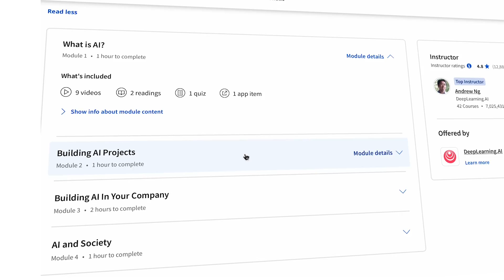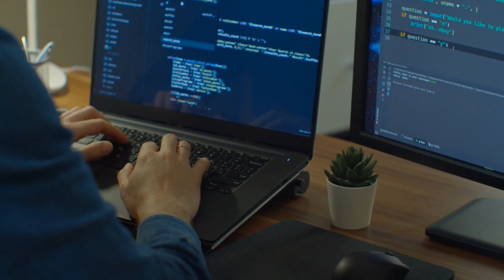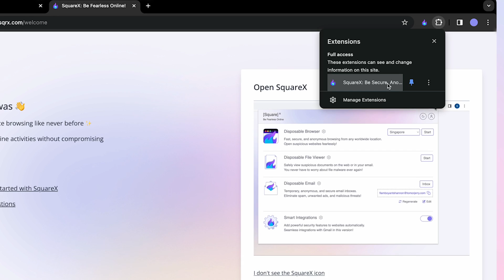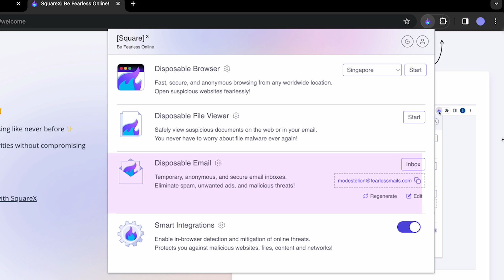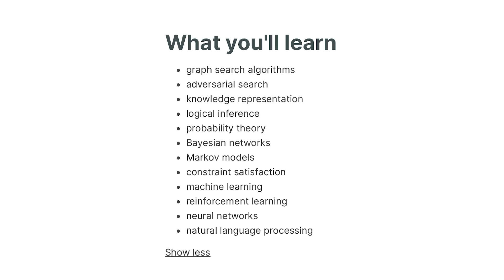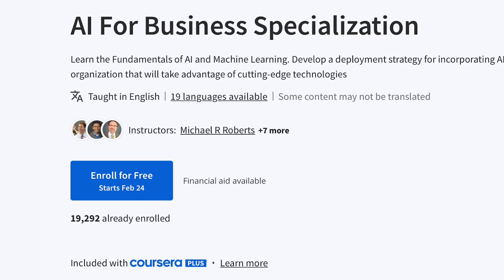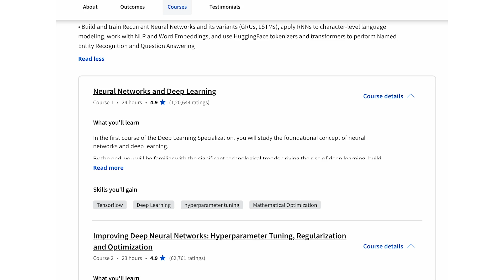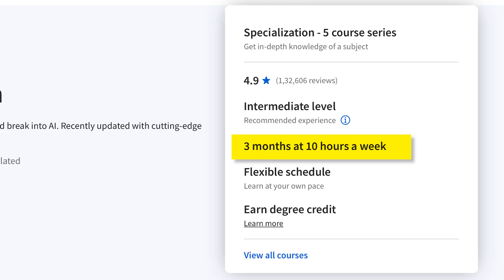5 Best FREE AI Courses for Non-Technical & Technical Beginners 2024 | How to learn AI ML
Top FREE AI Courses

#3 - AI for Python programmers. CS50's Introduction to Artificial Intelligence with Python

Everyone is talking about why to upskill in AI but nobody is telling you how to learn AI and Machine Learning in 2024. These 5 best AI courses for beginners free 2024 will help you learn AI ML from scratch. This will solve your problem of how to learn AI from scratch and you will be able to use these best ai courses online to advance in your career. These best AI courses online are for both beginners or non-technical folks. In this video, I have included AI courses for non-technical and business folks along with AI course in Python for folks who know tech or programming.

How to learn AI from scratch? For this query, we have included the first course that AI for everybody on Coursera. As the title suggests this is an AI Course for beginners to learn AI ML from scratch and have a basic understanding of AI technology. These best AI courses for beginners online can help you a great deal in getting started with AI. This is one of the best AI courses online for free. You can find other free AI courses but if you are just getting started with learning AI and Machine Learning then this is the course for you.

Next on the list is related to AI courses for jobs that can be used by business professionals. You can use this course as a business professional to learn how to use AI tools in your job and get things done faster. How to learn AI for beginners? For this, we have included a course from Havard which is an introduction to AI using Python.

For technical folks who know Python, this is a good course since it will teach you everything you need to know about Artificial Intelligence and Machine Learning to get started with doing more work in the field. This covers your AI courses for job. How to learn AI and machine learning from scratch as a business student? This Wharton AI course will help you a lot in that regard.

The last best AI course on the list to learn AI and Machine learning from scratch is the Deep Learning course on Coursera. This course is great for both beginners and those with some experience who want to learn more about AI. Hope this video solves your problem of how to learn AI ML.

About Me

Chapters

0:00 - Intro
2:08 - #1 Course
3:26 - #2 Course
5:56 - #3 Course
7:08 - #4 Course
8:18 - #5 Course
9:35 - Outro